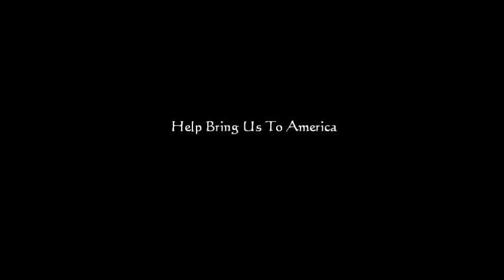EYE IN THE SKY live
Tim Donahue: Electric harp guitar synthesizer, bass pedals, vocals
Akira Yamazaki: Roland V-drums

Recorded live at Nirayama Jidai Theater, JAPAN

"Eye In The Sky" Written by Tim Donahue